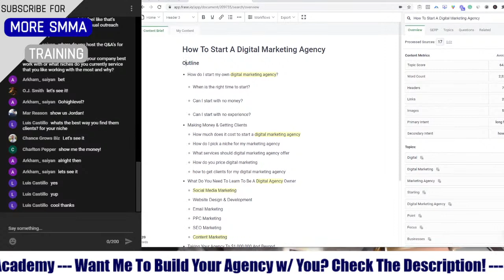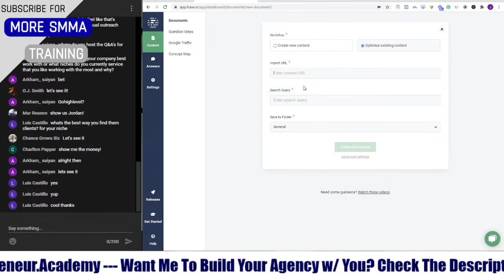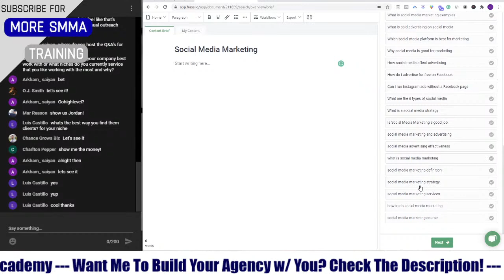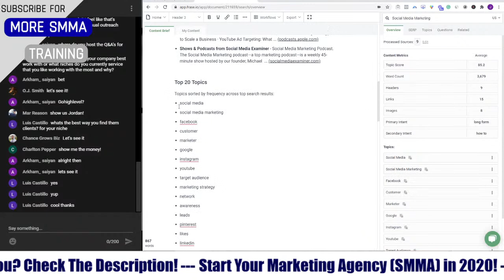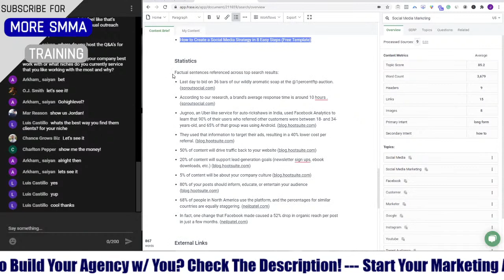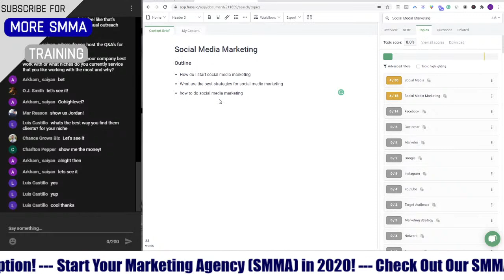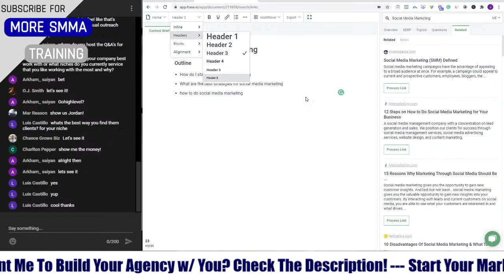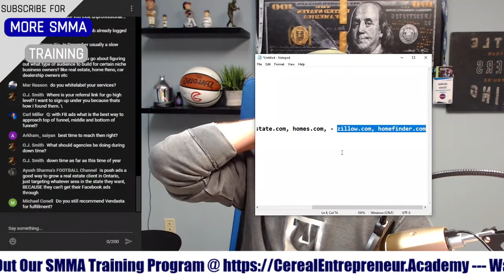Marketing Agency LIVE Q & A + MARKETING COURSE GIVEAWAY!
Did you know I have TONS of great resources for you to get started with your agency (SMMA)?